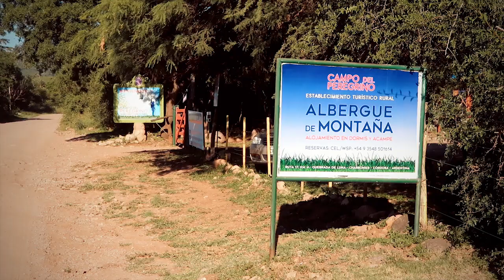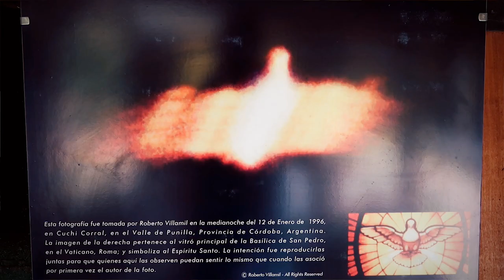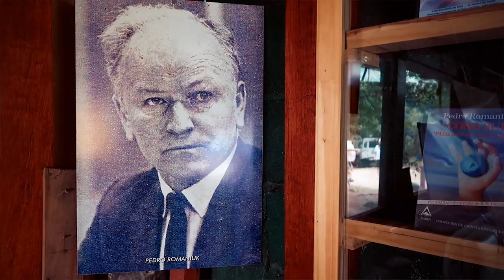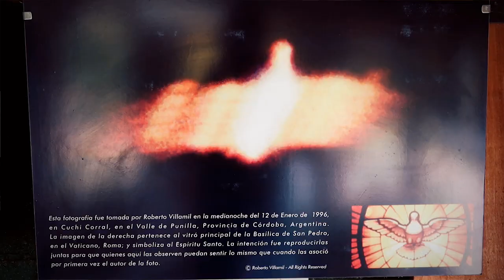Carlos Alberto Gallo - Gruta del Padre Pío (Quebrada de Luna)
En febrero de 2018 conversamos junto a "Carlos Alberto Gallo" sobre muchos temas, entre ellos de la "Gruta al Padre Pío", que se encuentra en el "Campo del Peregrino" (Quebrada de Luna,  Comuna Charbonier, Córdoba, Argentina)

Campo del Peregrino
"Turismo Consciente" (Alojamiento de Montaña)
Contacto e informes:
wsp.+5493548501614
Coordenadas: Lat.S 30°,46´, 45.3"/ Long.O 064°,30´,073"
RP 17 Km 4- Quebrada de La Luna – Comuna de Charbonier -Córdoba - Argentina.